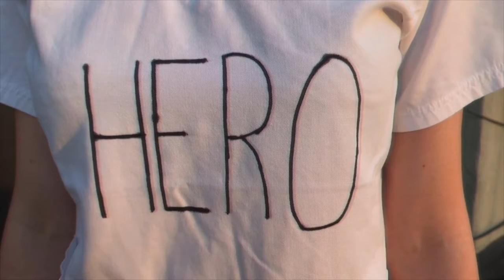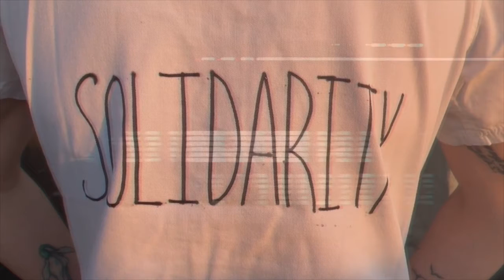"Critical Care" by Elizabeth for the 𝑩𝒍𝒖𝒆 𝑺𝒑𝒂𝒄𝒆 𝑷𝒓𝒐𝒋𝒆𝒄𝒕: Chapter 2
“Critical Care”
Performer: Elizabeth

Elizabeth, a classically trained ballet and modern dancer, found her home as a fusion belly dancer performing with Alchemy Tribal Collective, Solstice Tribe and Lunaris.

As a critical care nurse, she has been working to fight COVID-19 in the ICU in NYC. Though she has not danced in years, “there are no words to express what I have seen, except the language of dance.”

This video was created for the Blue Space Project: Chapter 2, an online benefit event series that helps fight COVID-19 around the world.

If you would like to donate, you are welcome to do so at any of the following and your kind offering will be sent to COVID Bail Out NYC, an organization which helps incarcerated POC post bail to receive proper medical care to survive COVID-19.